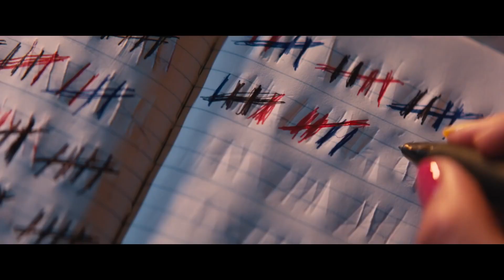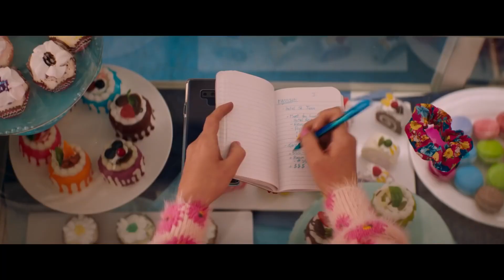Movies in a Minute: 'Promising Young Woman'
Movie critic Bruce Miller says "Promising Young Woman" looks like a madcap romance but turns into an intense thriller that never stops upping its ante. Director Emerald Fennell  turns the film into a discussion about rape culture and the men who populate it. Bruce Miller calls it the most frightening date film since “Fatal Attraction.”